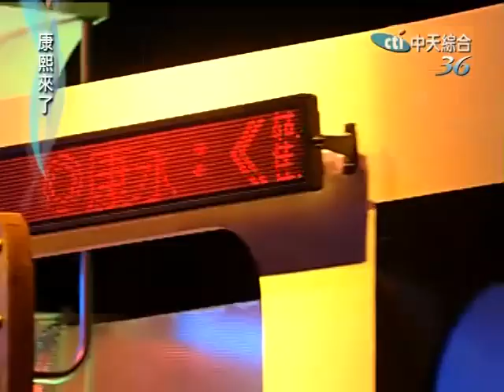康熙來了 2009-08-21 pt.1/5 不可錯過的台灣之光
康熙來了 綜藝 徐熙娣 小s 蔡康永 陳漢典